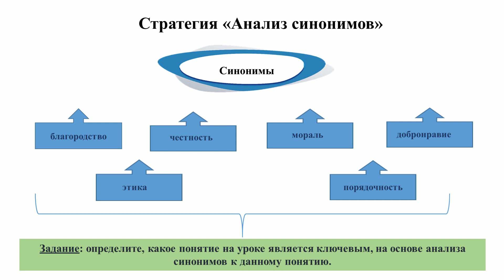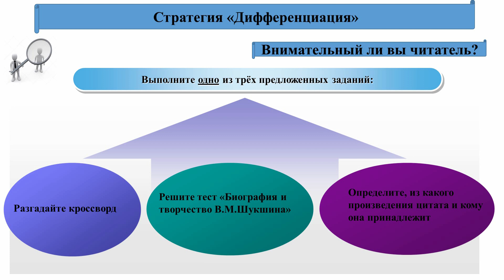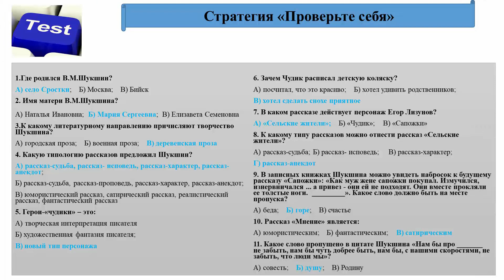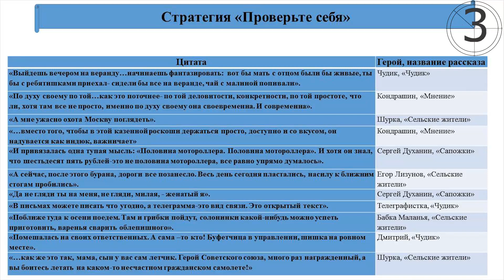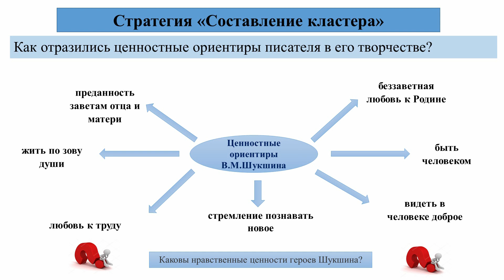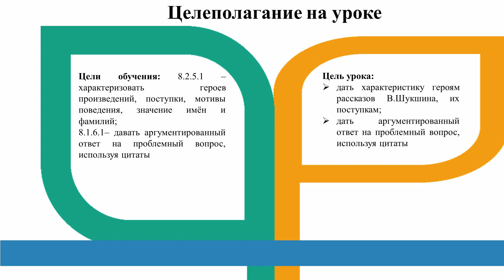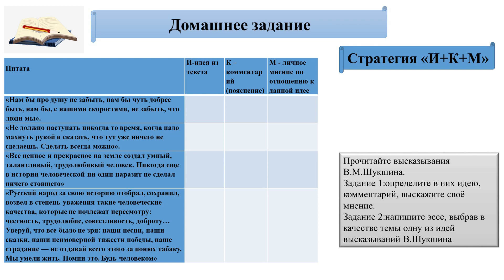III - четверть, Русская литература, 8 класс, Уроки нравственности В.М Шукшина